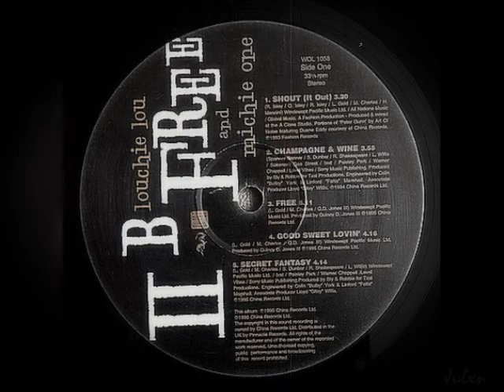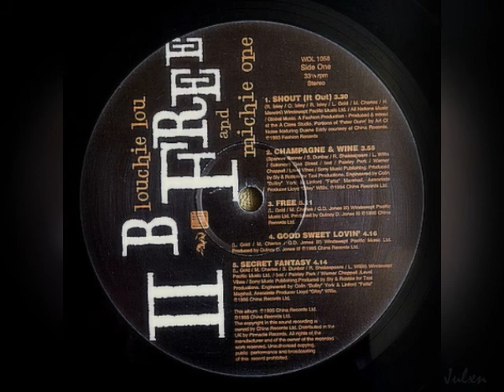Louchie Lou & Michie One - Secret Fantasy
Composition "Secret Fantasy"
from the album "II B Free" 1995